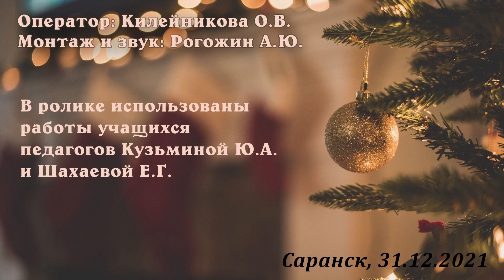Дзё Хитаиси «КОТОБУС»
исполняют Килейников Георгий,
Рогожин А.Ю., Бикеева С.Н.
В ролике использованы работы учащихся
педагогов Кузьминой Ю.А. и Шахаевой Е.Г.